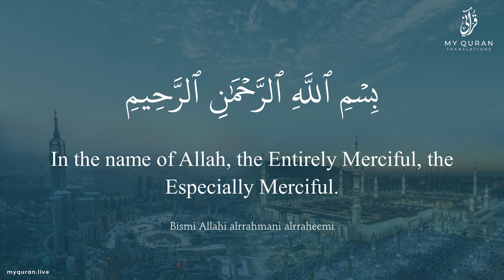100 Surah Al Aadiyaat With English Translation By Sheikh Muhammad Khaleel Al Qari